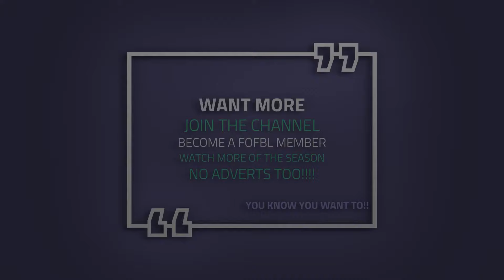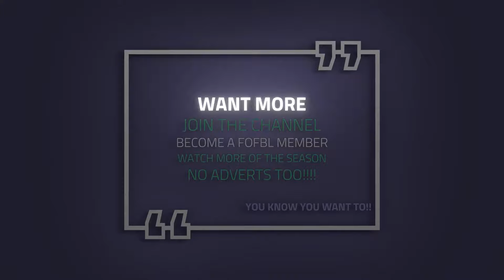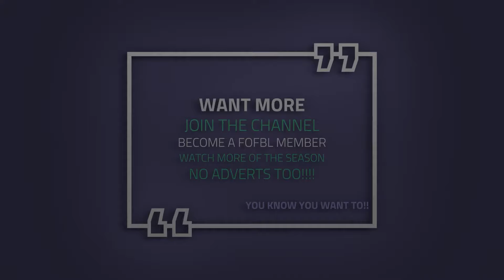Stansted Raceway. Bangers. EVERY HEAT. 10th October 2021. Full contact Banger racing.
It's 2021 and time to continue the Stansted Raceway Full Contact Banger Racing live streams. We've been lucky with the sun and we can let them race without needing an umbrella.

Heat 1 - Loads of cars and Jamie loving the mike. Whose going to get to the 1st bend 1st?? Fhalis hits the bank straight on.  Not allot of hitting on the first lap. Fat cow comes together with Lee Dace. 275 is in the lead. Someone turns it round on the bottom bend, what are they up to?? Fhalis gets picked up by Matt Armstrong. Nice push into the tyre on Shinny!!!

Heat 2 - Phalis gets done by his own team mate. 350 having a nibble. Squirt and Devro go in hard. Nelson retires. They are bunched and cars being pushed out. A train starts to form. Fat cow get done. Mac Bell up to his usual.

Heat 3 - Busy on the track and green flag sends them on their way quickly but Bend 1 see's a spinner. 126 in front with but 7 gets wiped out by Mental Micky. Then crazy time begins. A munch on bank 1 and ramming and spinning on bend 2 with the camera getting a dirt bath. Mental Micky takes another out. A bounce on the bank. Andrews still in the lead. Tom Brown gets black flagged. 322 clips a car then a tyre and then gets T-boned!

FINAL - Busy off the start and Dacey is off. Some is shedding bits from their car. 331 is the leader and these little rascals begin their circuits of terror with someone going in the bank, tail niggling and a big kisser!

DD. Carnage in the 2nd bend. They still do there laps but after a few laps they begin. We have Sandwich before the red flag. Harris does a runner from a fire. Maisie gets some taps in. A slowly slowly headon. 121 loses a wheel. A meeting in the middle. A sniper shot. Dacey and Maisie having a do.

Free to watch sport but why not become a member and get to see more sport sooner!

We have different membership levels, the higher the level the sooner you get to see the content. Here is a list of membership levels and please check the prices on YouTube;

How the membership works.
Live Stream Guru - Watch the action recorded LIVE as soon as YouTube finishes processing the video after a few days!!!
Previous PPV - Rewatch the live action after a week or two of going live.
FOFBL (Friends of FBL) - Watch snippets of races before they become public, video's in this section might not be released to the public for months!
Public - FREE - Video's will be released to the public to be watched free of charge but can take some months

PLEASE NOTE: you need to go through your browser to join as the YouTube App doesn't allow you to join, it's not us but a YouTube thing!

We are at Stansted Raceway to watch;
FULL CONTACT BANGER RACING
JUNIOR BANGERS
HOT RODS
FWD DIRT RODS
RWD DIRT RODS

Up to 200 cars will be at this event!

Watch men and women and machine pitted against other like minded individuals for some fantastic racing.

Buckle up and no need for you to put the peddle to the metal, we will leave that to the drivers, and grab your chosen drink and snack and watch in the comfort of your own home or chosen location using a device catered to your needs.

Check FBL Broadcasting YouTube channel to see the latest live streams from Stansted .

FBL Broadcasting can stream virtually any event so if you have a:
  Wedding
  Sporting event
  Community event
  Fund raisers
  Funerals
  Concerts
  Team events
  Corporate events

Get in contact with us and let us know by filling in a form from our website.  By filling in the form we prioritise and reserve the date.  Click the link to fill in a form

Keep up to date on what we are doing by following us on other platforms.